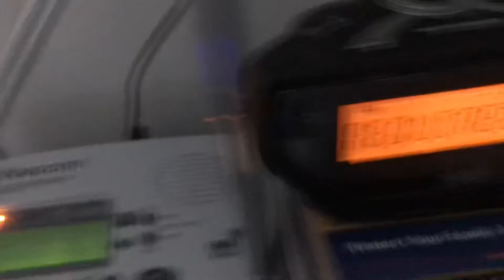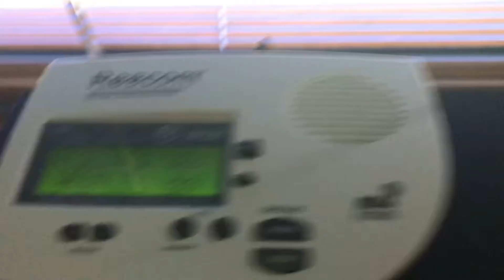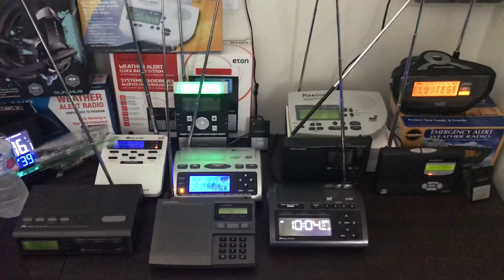SUMMER IS HERE! - KJY62 Required Weekly Test - (EAS #410)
Positive News: I’m officially on summer vacation, So I hopefully will be posting more frequently on this channel. Expect a few new delayed videos, and a surprise scenario coming out in about a few weeks...